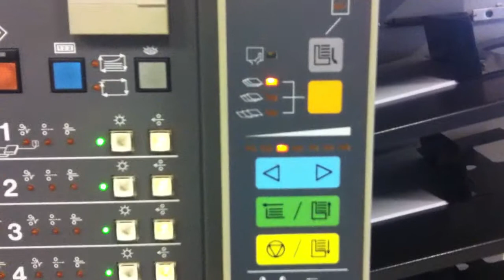Horizon booklet maker MC-80a/SPF-11/FC-11 - LA-POSTPRESS #20616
bookletmaker consisting of
- collator MC-80a
- stitching and folding unit SPF-11
- frontcutter FC-11

MC-80a (collator):
- number of bins: 8
- air-suction (4 suction devices, each bin)
- double-, misfeed and jamming control
- format: min. 110x160mm, max. 318x470mm
- paper weight: 50-260g/qm
- pile height: 5cm/ bin
- power: 400V/ 50Hz
- dimension: 66(+40cm back side for blower) x81x166cm
- weight: 229kg

SPF-11 (stitching- and folding unit):
- top-, side-, cornerstitiching, or without stitching
- loop stitching with additional equipment possible
- working with 4 stitching heads is possible

technical details:
- runnable sheet size: min. 210x148mm, max. 470x330mm
- stitching thickness (ONLY stitching): max. 4mm
- stitching thickness stitching AND folding: max. 22 sheets/ 80g/sqm paper
- wire thickness: 24-28
- capacity: up to 2600 pcs/h
- power: 230V 50Hz
- weight: 280kg
- dimensions: 2130x610x850mm

FC-11 (frontcutter):
- trimming mechanism: shearing system
- cutting dimension: min. 99mm, max. 225mm
- trimming margin max.: 20mm
- cutting thickness: max. 44 sheets, 80g/sqm paper
- power: 230V 50Hz
- weight: 230kg
- dimension: 570x610x1040mm

Ask for the video!